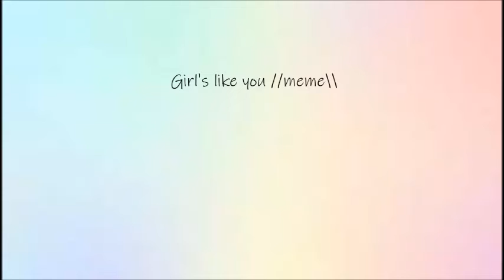GIRLS LIKE YOU MEME 80 SUBS SPECIAL SHORT no seriously it's short sorry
sozz

now what hmm

oh ya i need to finish taht ven-

NOTHING OVO (sweating continuously)

REE

also this is NOT LE ORIGINAL

go watch it it's pretty cool owo